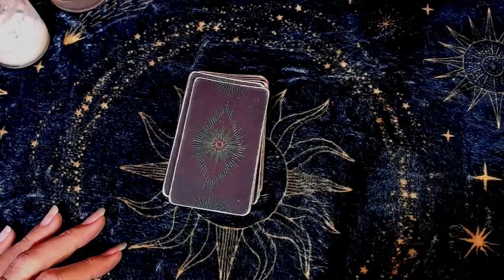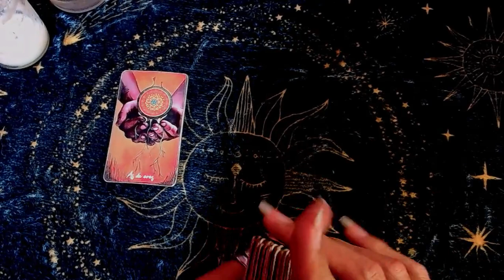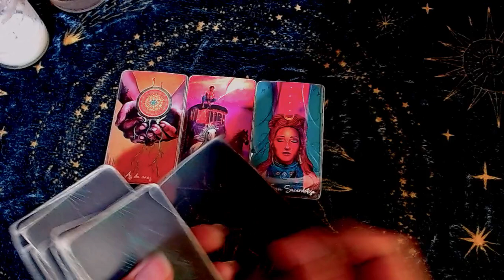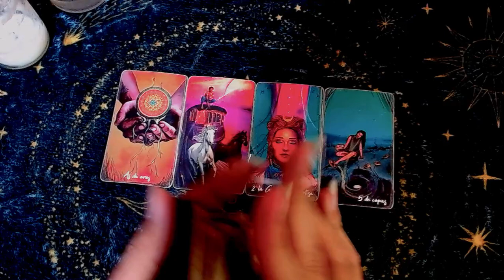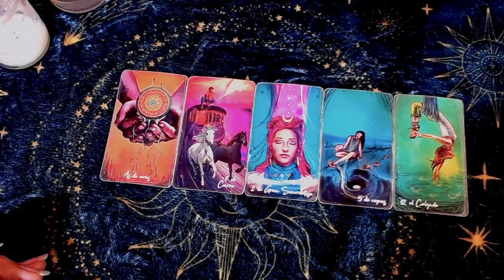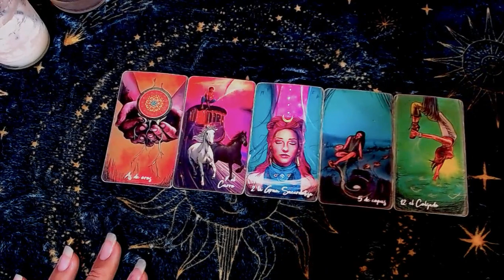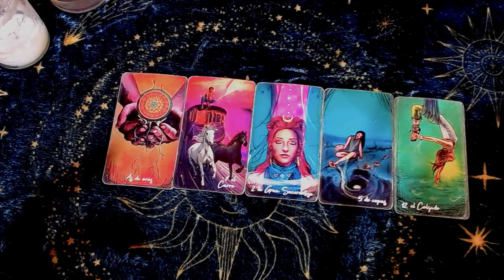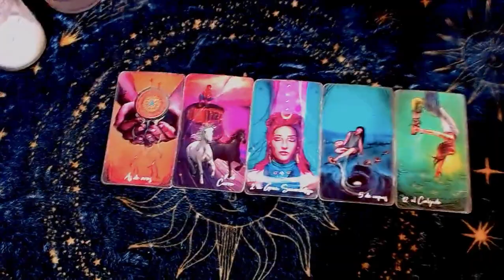PISCIS AMOR: Entras en una nueva y mejor version de tu mismo - 1 al 15 de diciembre del 2023